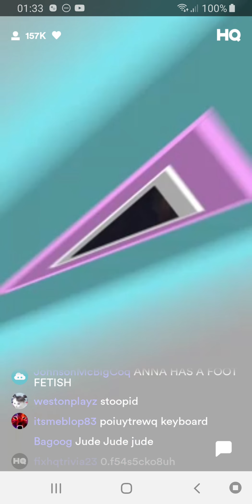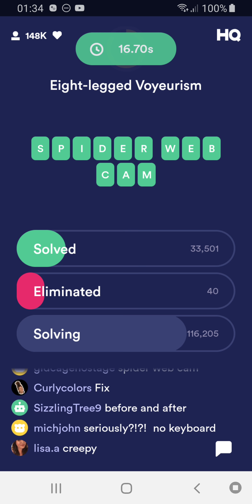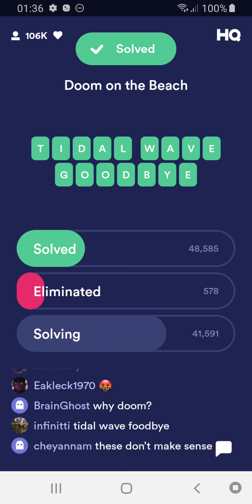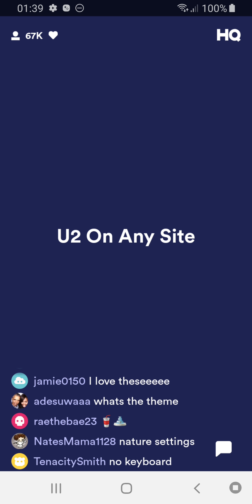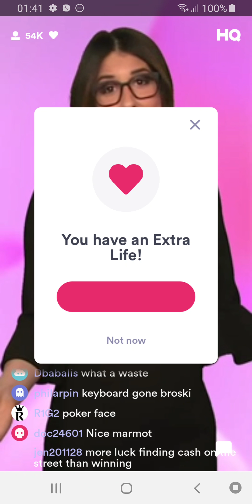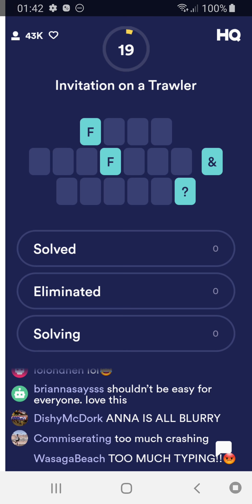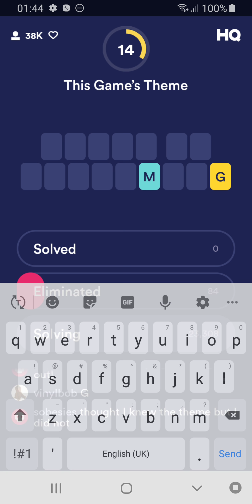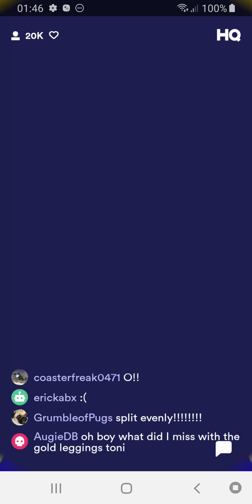FISH NET + NETFLIX & CHILL =